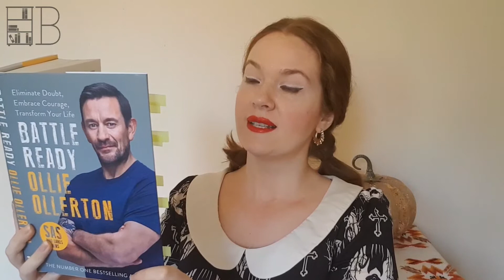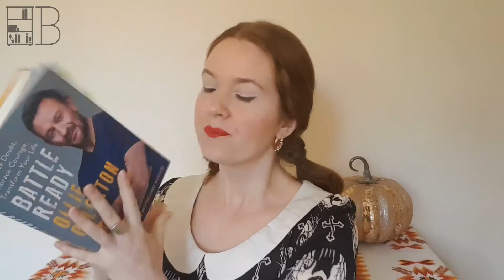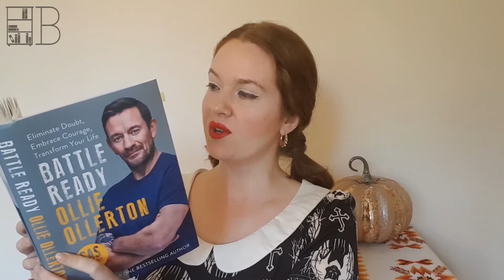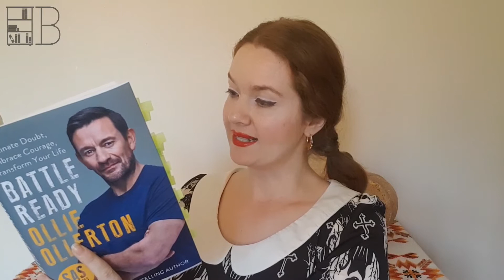Battle Ready by Ollie Ollerton is Part Autobiography, Part Self-Help Book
This is a book review of 'Battle Ready' by Ollie Ollerton. It tells the story of how the author felt lost after leaving the army and how he managed to find happiness and meaning through a healthy lifestyle, the law of attraction and discipline.